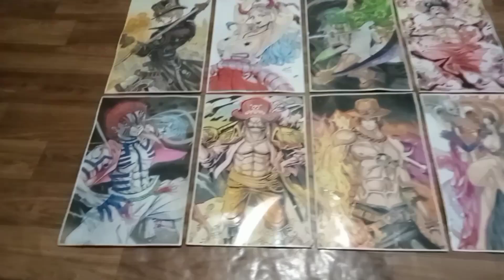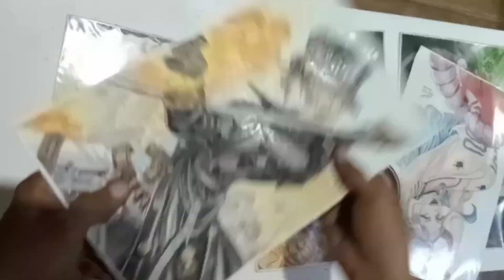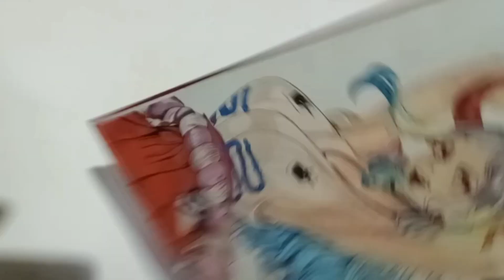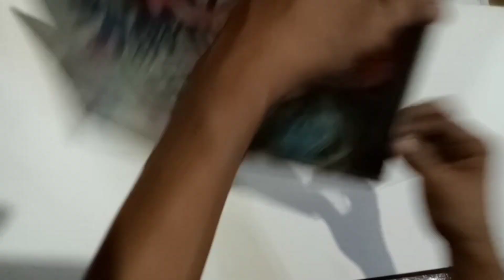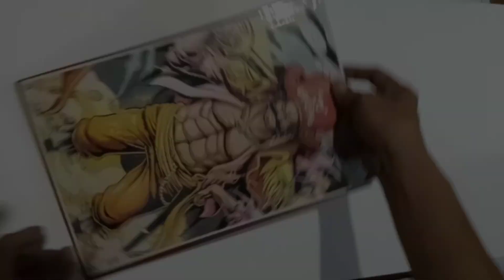My Old Anime Artwork I Put In The Certificate Holder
[Youth In Circles]

[LUVIUM]

Rec-ID: reclNoQCORQEbetKR